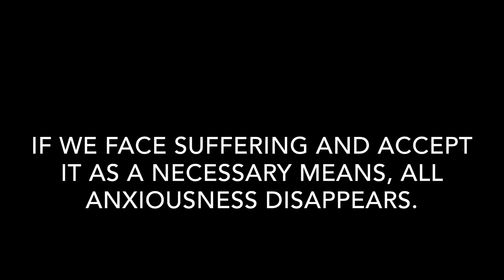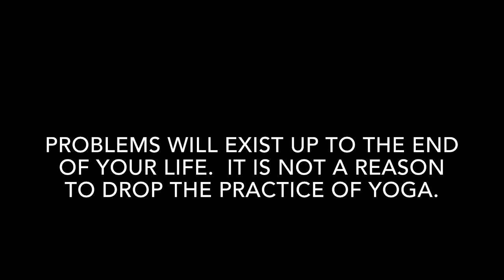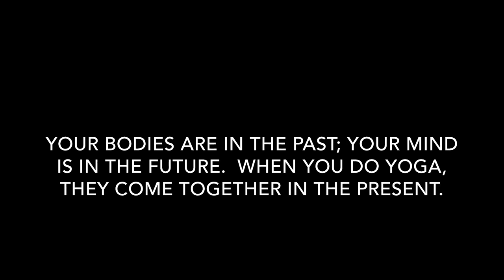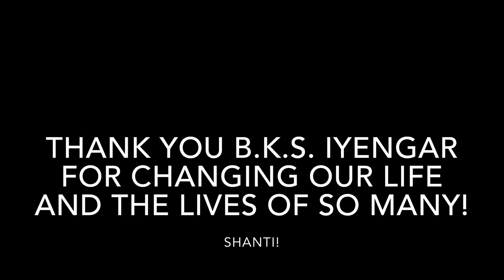BKS Iyengar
This video was compiled by Aman and Sunny Keays at FullCircleYoga.net